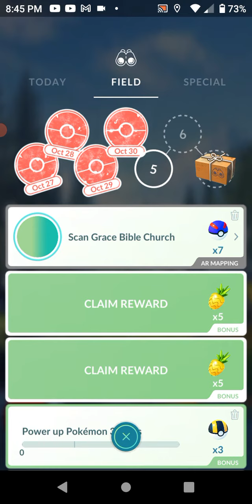Pokemon Go: Showcase rewards part 30!!!